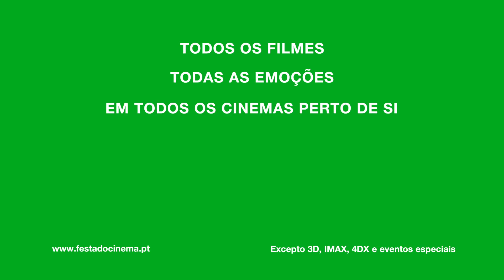Festa do Cinema de 22 a 24 de Outubro - spot 30"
De 22 a 24 de Outubro - Preço dos bilhetes a €2,5 em mais de 90.000 sessões 2D em todas as salas de cinema!!!